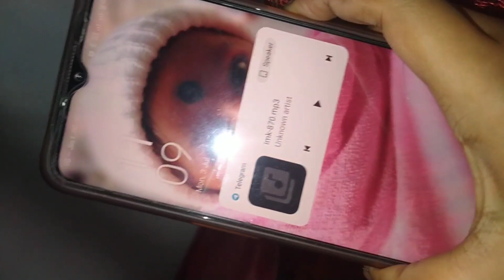3-July-2023 সৃজিত সরকার কতো দুষ্টুমি করতে সিখেগেছে || My Cute Noty Boy...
Hi,
 My Channel "LIPIKA'S DIARY" Is A Vloging Channel. So Please Support Me And Enjoy All Video.